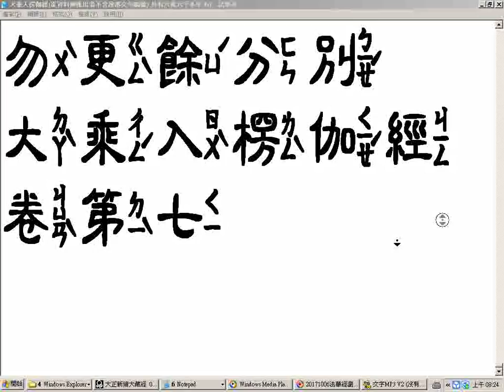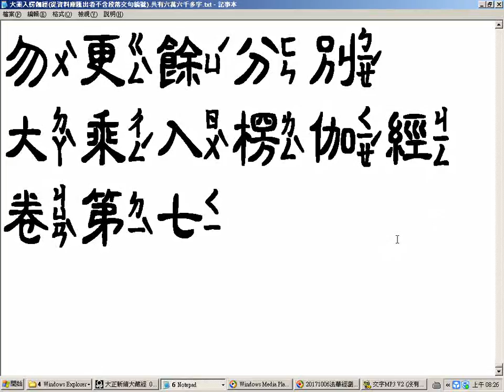大乘入楞伽經從資料庫匯出者不含段落文句編號1st 共有六萬六千多字 電腦程式讀唸部分讀音有誤或因電腦無法顯示而漏讀請見諒末一小時許重新唸第一卷大部分02 願將功徳迴向法界